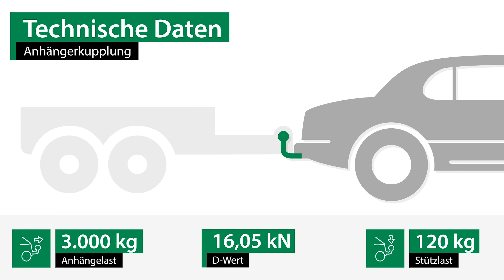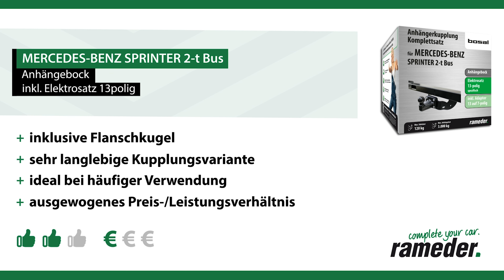Anhängerkupplung MERCEDES-BENZ SPRINTER 2-t Bus | Bosal Komplettsatz + Montage von Rameder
►Anhängerkupplung + Elektrosatz + Montage | MERCEDES-BENZ SPRINTER 2-t Bus | Bosal

Einbau, Montage und Produktvorstellung einer universal Anhängerkupplung inkl. E-Satz für den MERCEDES-BENZ SPRINTER 2-t Bus . Die vorgestellte AHK abnehmbar von Bosal ist bei Rameder erhältlich Das Nachrüsten der Anhängevorrichtung kann optional in einem unserer bundesweit verteilten Montagepoints von uns übernommen werden

Warum sollte ich meine Anhängerkupplung für den MERCEDES-BENZ SPRINTER 2-t Bus bei Rameder kaufen?
+Bestpreis-Garantie
+Maximaler Kundenservice

Ist die Anhängerkupplung von Bosal die richtige für meinen MERCEDES-BENZ SPRINTER 2-t Bus von MERCEDES-BENZ?